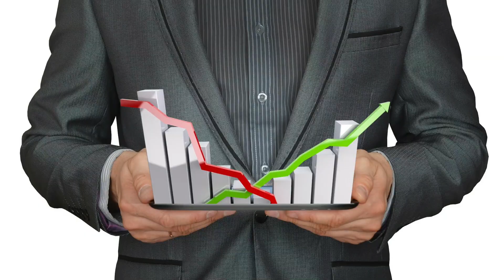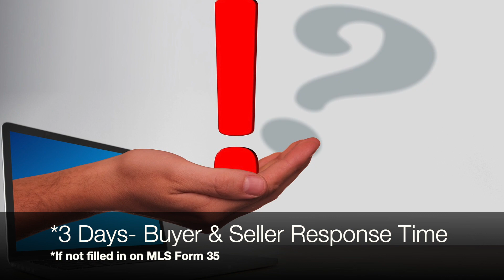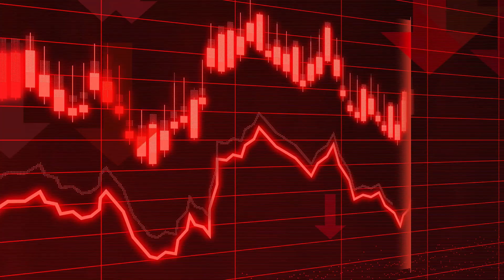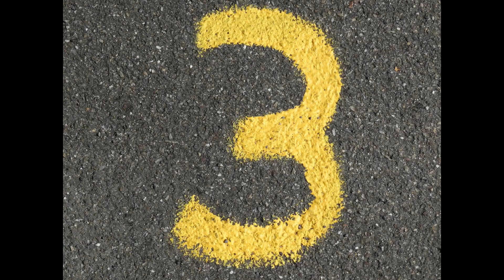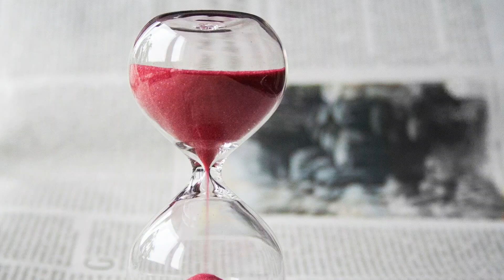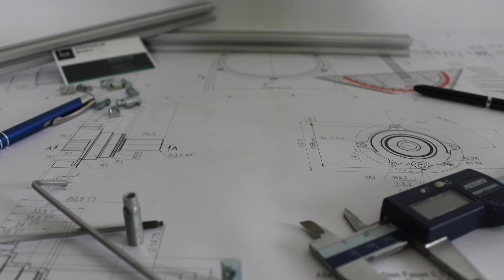Home Inspection Negotiation Tips For Buyers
You've performed your Home Inspection.  What happens next?
This week on Kari Sells the City, we're getting a bit Technical on the details of how long you have and the choices that are available to you, once you have Inspected your Soon-to-Be Home, and we're discussing Home Inspection Negotiation Tips for Buyers.
There are a lot of details this round... but I'm here for you!  To help walk you through the process and how to best traverse the Response to a Seller for your Home Inspection Response.
Being a resident of Seattle and Tacoma, Washington; and the PNW for over 20 years, I know the ins and outs of our beautiful area and aim to be a resource for you when it comes to Real Estate. I enjoy amazing food, have wonderful experiences; and I hope to share all of what the beautiful Puget Sound has to offer.

I started my Real Estate career in 2014, and haven't looked back. I specialize in Real Estate with the Art of Hospitality, where my goal is to make the process of buying or selling a home as painless as possible. I will do my best to guide you seamlessly through the process, all the while executing your wishes.

Five Star Professional- Seattle Magazine
2016- Rising Star in Real Estate Award
2019- Rising Star in Real Estate Award
2021- Five Star Professional Real Estate Award

~Kari Rae Davis
 a: 5446 California Ave SW, Seattle, WA 98136
    Keller Williams Seattle Metro West